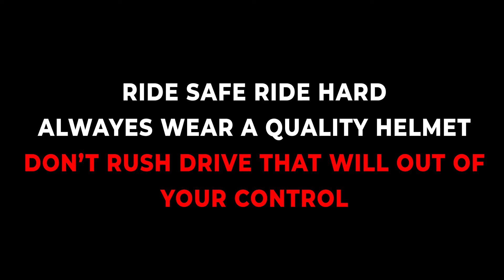MOST HEDEC RIDE IN MY LIFE || SIKKIM 2K2O || TRAVELRIDER